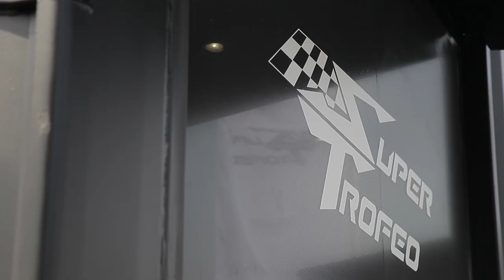Lamborghini Blancpain Super Trofeo 2015, Monza - HIGHLIGHTS [HD]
Relive the Lamborghini Blancpain Super Trofeo 2015 Round 1 highlights from Monza (Italy), April 11-12, Europe series.

Join the conversation on social media using ‪#‎SuperTrofeo‬

April 11th - Interview with Patrick Kujala, winner of Race 1.

Join the conversation using